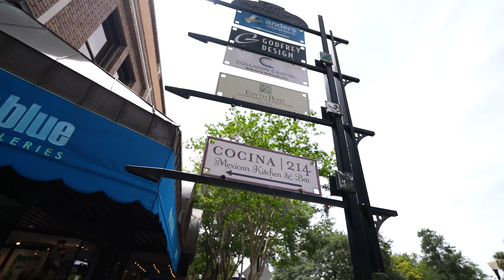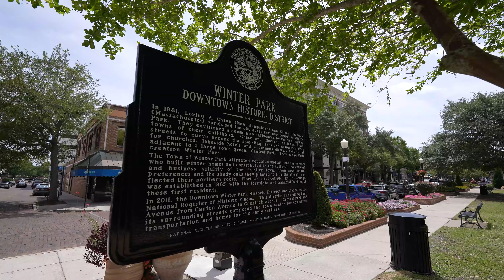Discovering Winter Park: Florida's Best Kept Secret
In this video, I'll take you to discover the charming city of Winter Park, Florida. From its quaint streets to its fascinating boutiques and restaurants, I'll show you all that this destination has to offer. Join me as we explore its parks, museums and historic sites - get ready to fall in love with Winter Park!